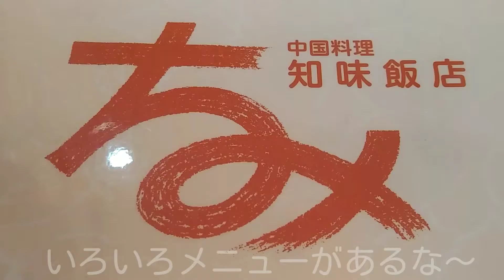孤独noグルメ！知味飯店編！まさかのスープ○○を喰らう！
孤独noグルメ！知味飯店編！
群馬県安中市
変わり種メニューは、これだ！

今日は知味飯店さんお邪魔しております
国道18号線に、あるんですが
はじめての入店です
メニューがたくさんあるなか
おさきんが選んだのは
スープ焼きそばだー

では、動画見てね